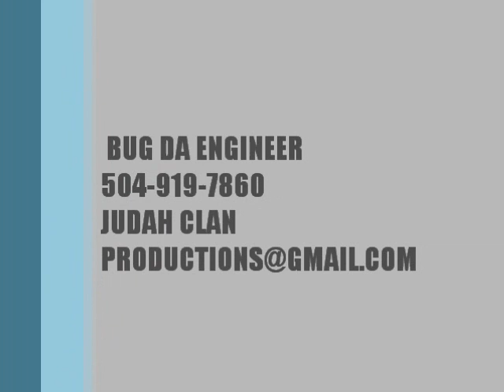Young Lion Dat Boi Cue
one hot little big man come n whet that positive vibe pep it out